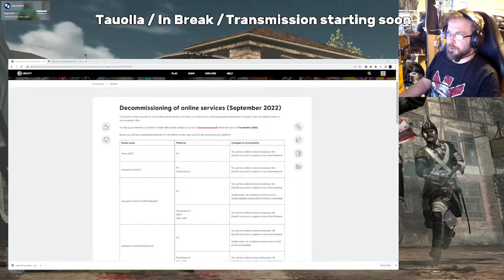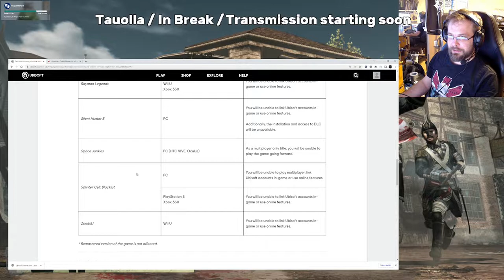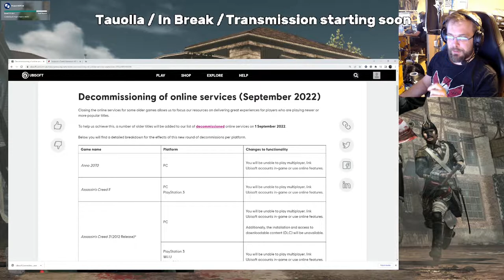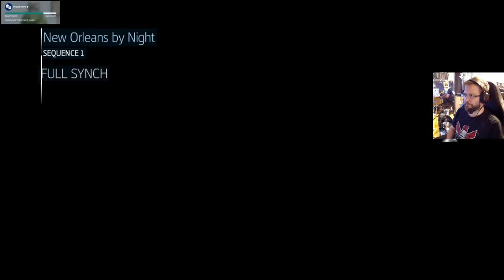Assassin's Creed Liberation HD osa 1: Ubisoft dekomissioi pelejä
Peli-Ramin kokeilun alla on tällä kertaa Assassin's  Creed Liberation HD, joka on kyllä saatavilla jatkossa Steam palvelun kautta, mutta Ubisoft ei mahdollista moninpeliä ja DLC-pakettien lataamista jatkossa.